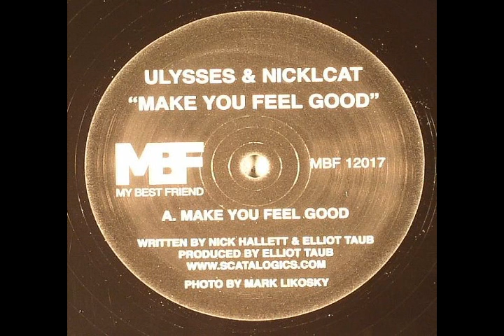Ulysses & Nicklcat - Polaris (Original Mix)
The track is uploaded for commercial use only !